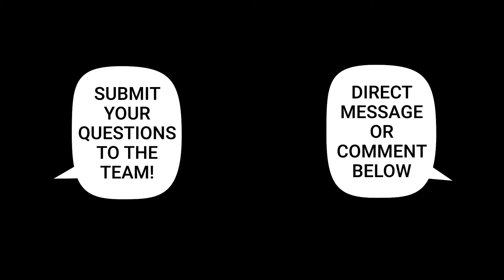Ask a Trailbuilder: Ep 3 | What's the most rewarding part of building?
Long days in the middle of the woods. Rocks, dirt, roots. Rinse and repeat. That’s the daily life of a trailbuilder when constructing new trail mileage - at the end of the day, what keeps builders coming back?

This week’s episode of "Ask a Trailbuilder" (a series that opens the door for riders to submit questions directly to our Trail Solutions team,) we asked the build side of the IMBA Trail Solutions team what made their work so rewarding.

Keep the questions coming - we’re setting aside your Q’s for our next round of filming!